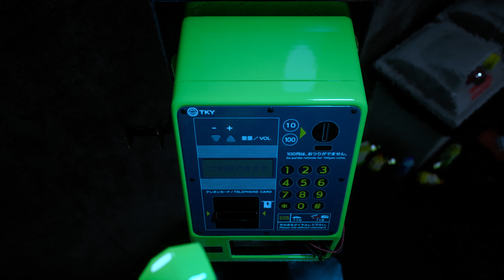Ghostwire: Tokyo- PC Max Settings HDR 7900 XTX- An Homage to Silent Hill?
Please Turn HDR on for best viewing experience

Ghostwire: Tokyo (2022) was developed by Tango Gameworks (Evil Within) and published by Bethesda Softworks

My rating, based upon my playthrough experience, is: I'm not finished! Once I'm done I'll rate it in a conclusion video.

Ghostwire: Tokyo is available on PS5, PC, Xbox X/S

DHG played Ghostwire: Tokyo on PC

Part 10